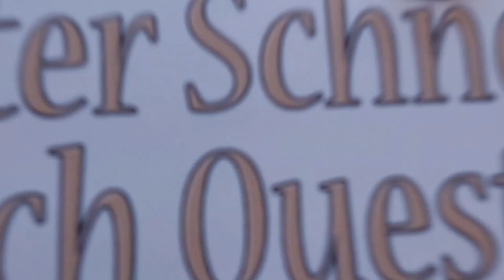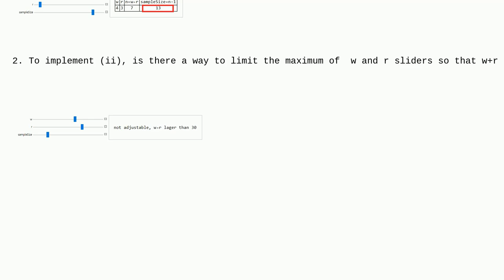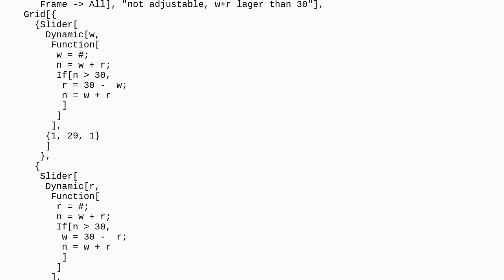Mathematica: Limiting sliders dynamically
Limiting sliders dynamically

A special thanks goes out to the community

  manipulate